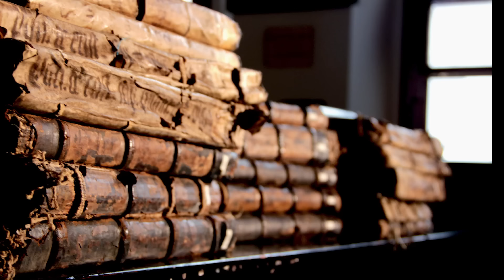5 Preguntas Incómodas sobre el ateísmo